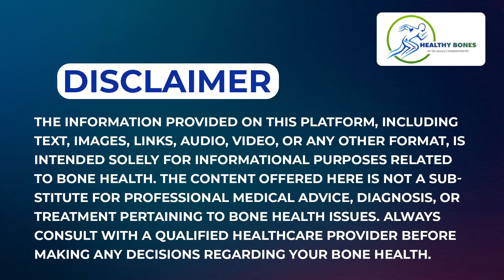మోకాళ్లనొప్పులు నివారించే టిప్స్ || How to Prevent Knee Pain? || Knee Pain Tips || Healthy Bones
మోకాళ్లనొప్పులు నివారించే టిప్స్ || How to Prevent Knee Pain? || Knee Pain Tips || Healthy Bones || Dr Manoj Chakravarthy

Dr. Manoj Chakravorthy
Sr. Consultant Orthopedic Arthroscopy & Joint Replacement Surgeon
📌Yashoda Hospital, Raj Bhavan Road, Somajiguda, Hyderabad